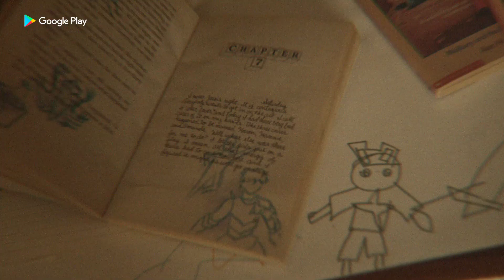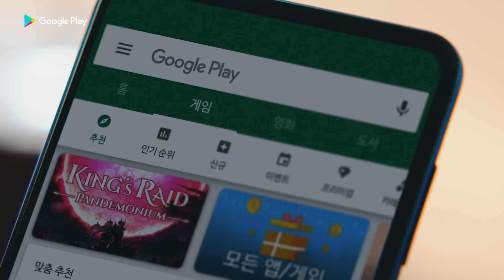킹스레이드의 도전과 성공 스토리 | Google Play 창구 프로그램 | 중소벤처기업부 x 구글플레이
세상 모든 가능성이 플레이되기를, Google Play와 Play On하세요.

3번의 실패 이후 인디게임의 성공신화를 만든 모바일 RPG 게임 킹스레이드(King’s Raid),
Google Play 통계 데이터를 활용하여 수차례의 시도 끝에 성공적으로 게임을 출시하며, 현재 150여개 국가에 출시 및 국내외 다운로드 수 1,000만건 돌파!

▶ 창구프로그램 참가 지원 안내 및 수상혜택 확인하기

Google Play는 중소벤처기업부, 창업진흥원과 함께 국내 도약기 앱 · 게임 스타트업의 가능성을 믿고 응원합니다.